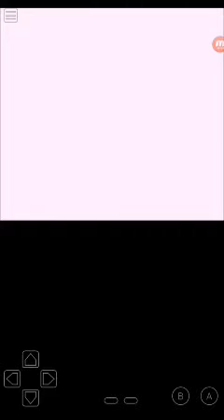Going to misty gym failed so bad 😷😲😲